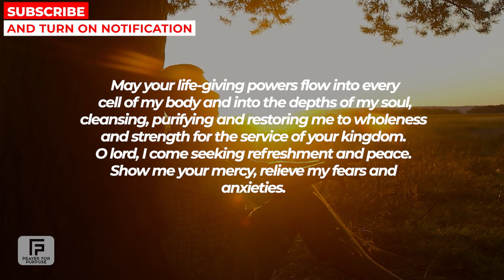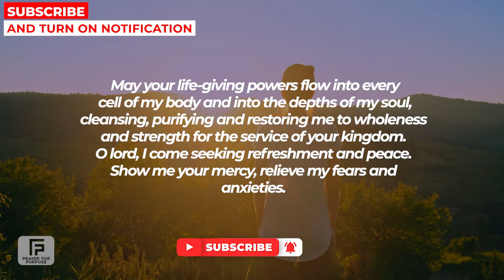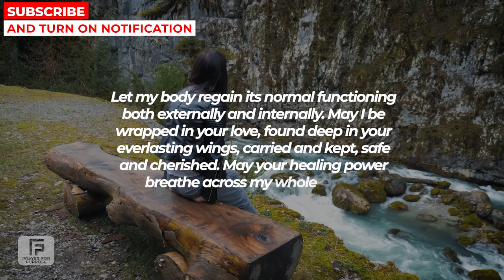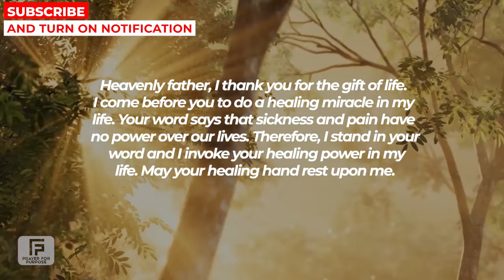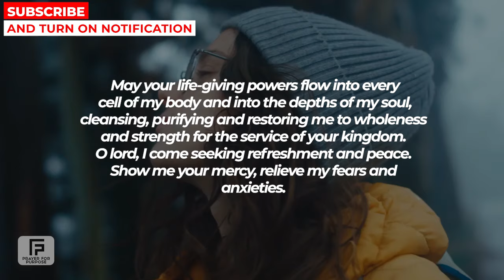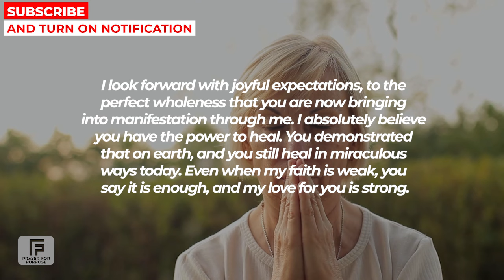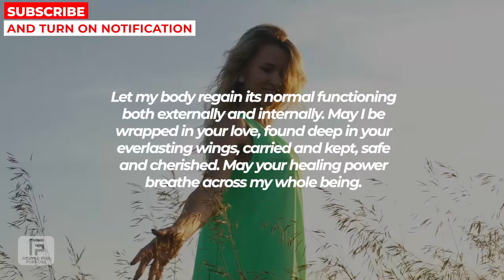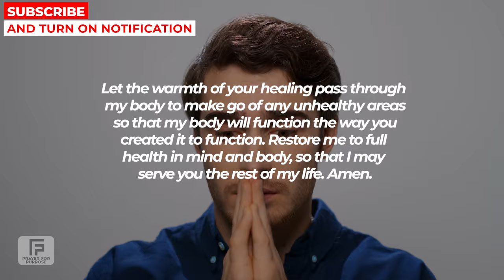PRAY THIS NOW | Most Powerful Miracle Prayer To Jesus For Instant Healing And Divine Strength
MORE PRAYERS